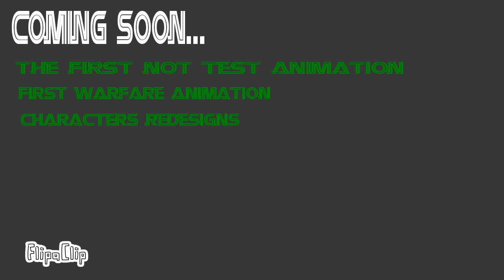red's annoucment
this is annoucment video so is short